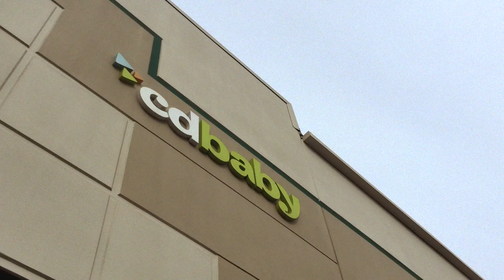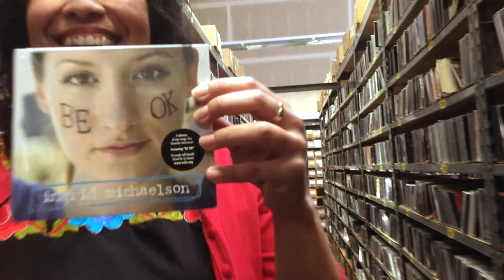Discover Music - From the Crates: Ingrid Michaelson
It's Throwback Thursday once again and this time Andrea has a sweet folkie pop treat straight from our CD Baby Crates!